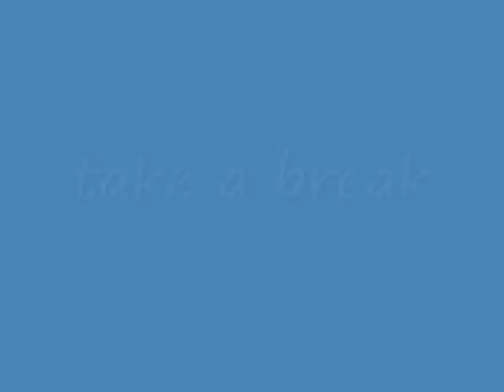Take a Break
Sometimes all it takes is a few days away from whatever ails you. And other times it's more complicated than that. For Mike, a quick trip to the coast, where he could relax and think about some things, did the trick. How about you?